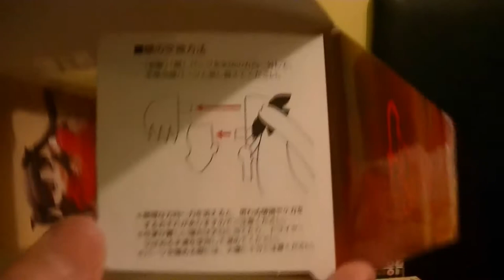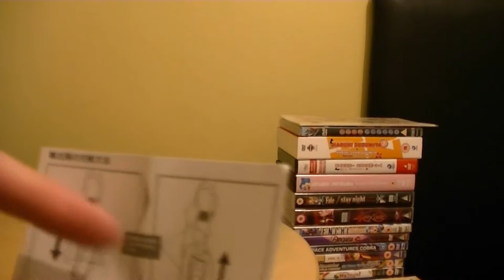cuteanimefiguresShow Ep517 Figma Fate Stay Night Rin Tohsaka Normal Clothes Ver Review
Hey Guy's CuteCraig Here & Iam Back with a Brand New  Video Review & We are Taking a Look at cuteanimefiguresShow Ep517 Figma Fate Stay Night Rin Tohsaka Normal Clothes Ver   Review
Made By Goodsmilecompany/MaxFactory in 2008
CuteanimefiguresTV in 2013
CuteanimefiguresTV Studios UK in 2013
CuteanimefiguresTV in 2013
CuteanimefiguresTV STUDIOS in 2013

The Music is owned By the Director of CuteanimefiguresTV
Preformed By Craig J Smith Himself
So the sound Track Belongs to me Craig J Smith
the Director of CuteanimefiguresTV .